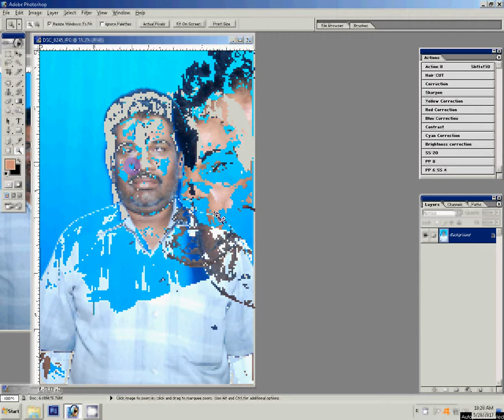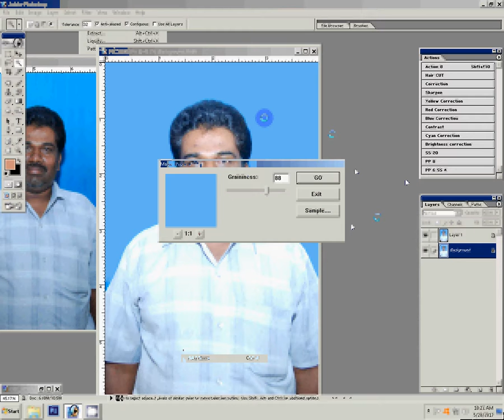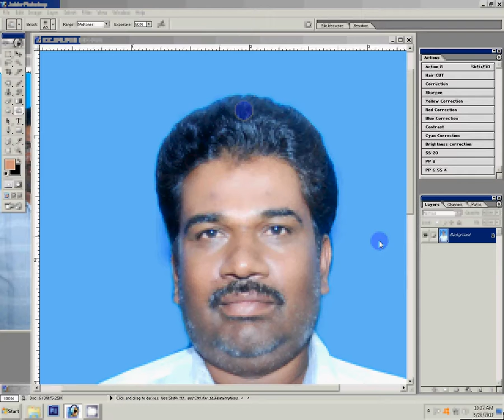Adobe Photoshop Tutorial photos crop